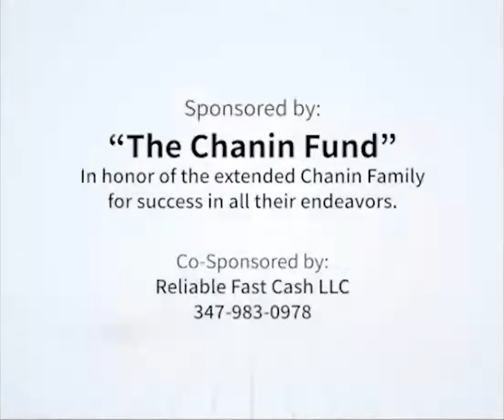The Chosen Land, The Chosen People #1706